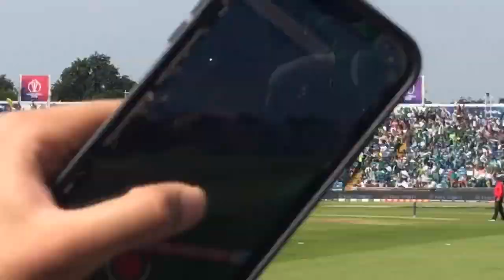What a Win ( Pak Vs Afghan world cup 2019)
Ali vs Saqib Challenges